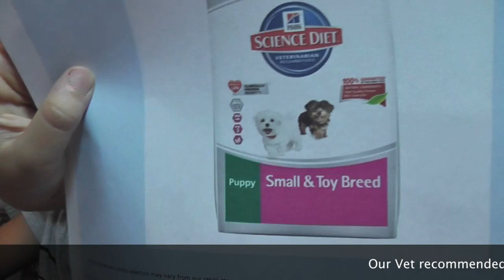All About Bella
Hi everybody, in today's video Madison wanted to share with you what we use for Bella's bath, and what we feed her including what snacks. Plus some of her favorite toys. Bella is a 6 month old Pomeranian.
Items shown are:
Great Choice Oatmeal Enhanced Tearless Puppy Shampoo
Nylabone Pet Toothpaste and toothbrush
Sentry 2-in-1 Ear Cleaner
Top Paw Fragrance Spray for Dogs in Strawberry Banana Smoothie
Top Paw Brush
Hill's Science Diet Puppy Small & Toy Breed
Pet Botanics Training Rewards treats
The Blue Buffalo Co. Blue mini Bars dog biscuits
The Blue Buffalo Co. Tranquility Natural jerky dog treats
The Blue Buffalo Co. Blue Stix
True Chews Lil's beef bully twists
Kong Stuff'n

Our vet recommended to purchase only made in the USA products only for the health of our puppy.